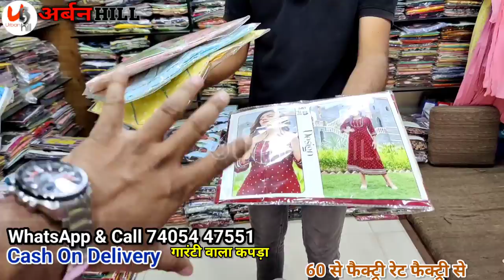कुर्ती प्लाजो 99₹,सीधा लो Manufacturers से Factory रेट में COD से,Kurti Manufacturer in Ahmedabad Bo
h\\u0026m
H\\u0026M plus
घर बैठे मंगाये
Ordered_from_home
सिंगल सेट भी
Single set too

Queries Solved
Address
JAYESH CREATION
SHOP NO 163,
OPP KHAJURI NO KHANCHO.SINDHI DHARAMSHALA ROAD,
KOTNI RANG.
KALUPUR,
AHMEDABAD
ladies suit
muslin suit
muslin suits
cotton suits
cotton suit
muslin
jaipuri suit
jaipuri suits
ladies …
[10:53 am, 02/09/2022] I AM: कुर्ती प्लाजो 99₹,सीधा लो Manufacturers से Factory रेट में COD से,Kurti Manufacturer in Ahmedabad Boutique Kurti
[10:55 am, 02/09/2022] I AM: कुर्ती प्लाजो 99₹,सीधा लो Manufacturers से Factory रेट में COD से,Kurti Manufacturer in Surat Boutique Kurti
[10:55 am, 02/09/2022] I AM: कुर्ती प्लाजो 99₹,सीधा लो Manufacturers से Factory रेट में,Kurti Manufacturer in Surat Kurti Market
[11:40 am, 02/09/2022] I AM: SHREE KARNI TEXTILE
SHOP NO.N.7 SURAT TEXTILE MARKET GODOWN RING ROAD SURAT GUJRAT
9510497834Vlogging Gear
my camera

URBANHILL channel
डिस्क्लेमर : गारमेंट मार्किट,जेवेलरीऔर आदि की दुकानों के वीडियो  बनाने का हमारा उद्देश्य सिर्फ इतना है की हम मार्केट की जानकारी आप तक पहुंचा सके. दुकानदार आपको क्या प्राइस देते है या किसीसे आपका क्या व्यव्हार होता है उसके बारे में हमें कुछ जानकारी नहीं होती. हम दुकान पे जाके सिर्फ वीडियो शूट करते है और आम लोगो तक जानकारिया पहुंचाते है. कृपया किसी से भी व्यापार करने से पहले उसके बारे में अच्छे से जांच पड़ताल करिये और अपने स्वविवेक का इस्तेमाल कीजिये. हमारा काम सिर्फ लोगो को मार्किट दिखाना है. कृपया अपनी जोखिम पर व्यापार कीजिये. धन्यवाद्.(उर्बनहिल यूट्यूब चैनल)